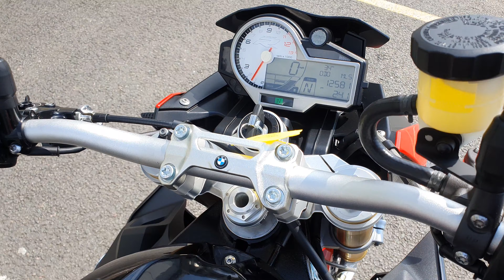BMW S1000R Sport 2017 - Akrapovic Exhaust - Completely Motorbikes